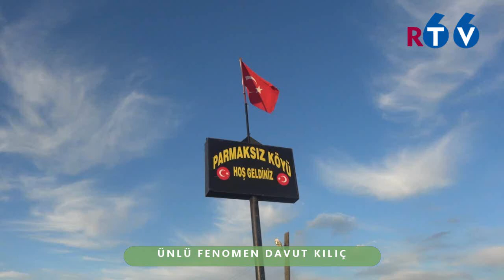Parmaksız Köyü Tanıtımı 5.Bölüm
Bu Köyün 2023 Yeni Tanıtım Çekimine Bir Babayiğit Yani Bir Sponsor Aranmaktadır.